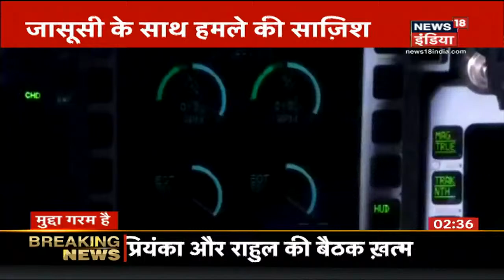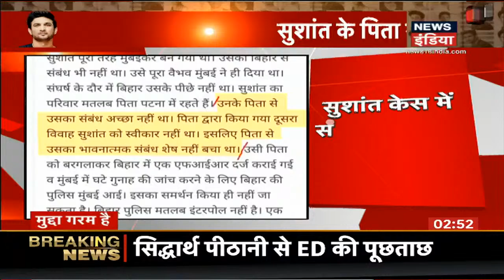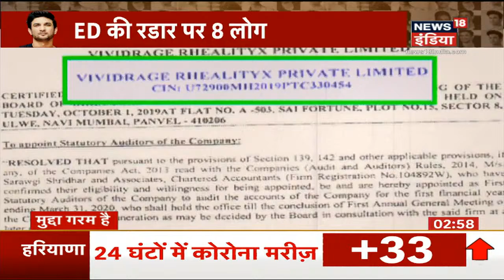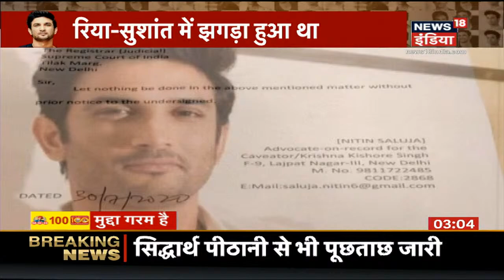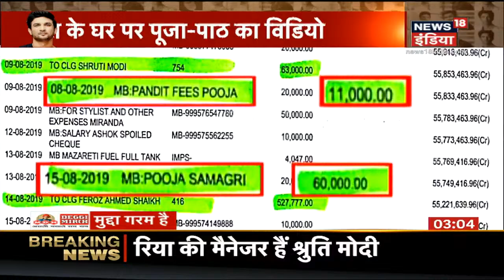सरहद पर Xi Jinping- Imran की साजिश का 'Drone', Rafale के मुकाबले इमरान का ड्रोन | News18 India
Rafale जैसे लड़ाकू विमानों को लेकर भारत अपनी सरहदों को लगातार मजबूत करने में लगा है.इधर चीन और पाकिस्तान आपस में ड्रोन-ड्रोन खेल रहे है. सीमा पर चीन और पाकिस्तान का नापाक गठबंधन भारत के खिलाफ एक और साजिश रचने में जुटा है. एक प्लान के तहत चीन पाकिस्तान को हथियारबंद ड्रोन देने जा रहा है और ये ड्रोन जासूसी करने के साथ टारगेट को उड़ाने की क्षमता भी रखता है. चीन अपने पड़ोसी मुल्कों को परेशान करने के लिए लगातार इसका इस्तेमाल करता रहता है. अब  Xi Jinping की सेना इमरान की सेना को भी यही पाठ पढ़ाने जा रही है और इसमें कोई शक नहीं कि दोनों की साजिश का निशाना भारत है.